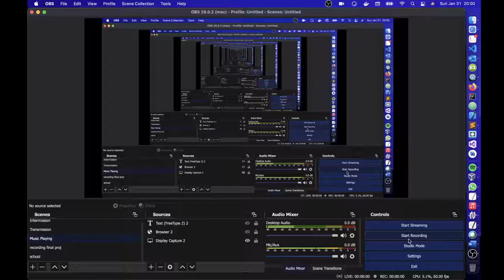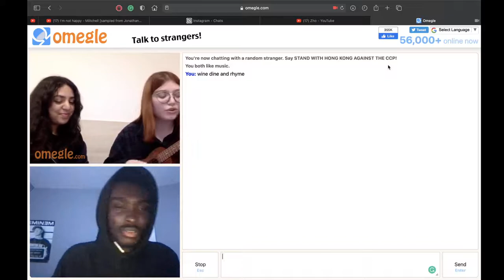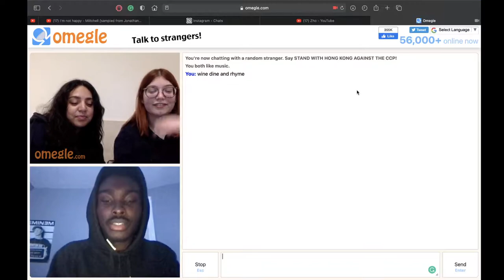We had a concert on Omegle 🥳🥳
LINK TO ORIGINAL VIDEO:

SCRIPTURE OF THE VIDEO: 1 John 1:9
If we confess our sins, he is faithful and righteous to forgive us our sins and to cleanse us from all unrighteousness.